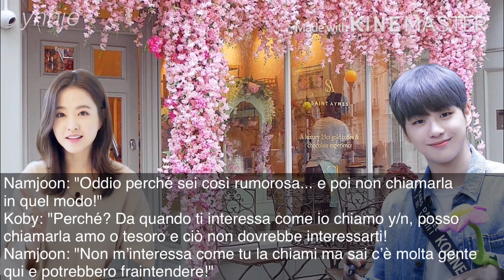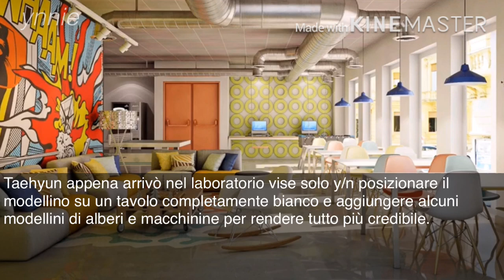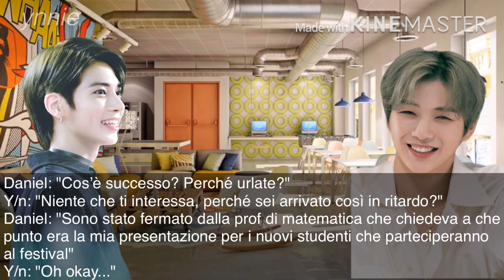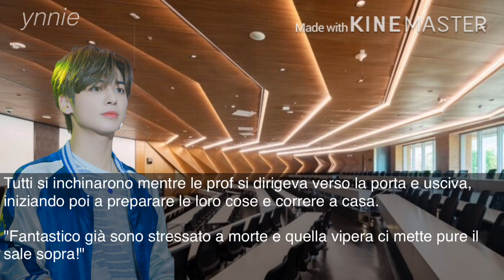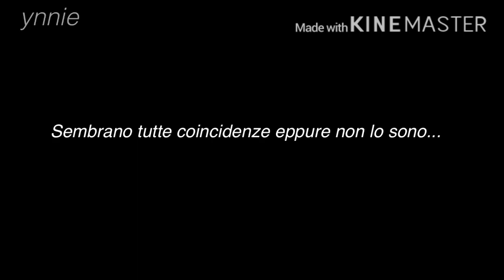❥ ᴇᴘɪsᴏᴅɪᴏ 3: TXT Taehyun FF ITA | Named